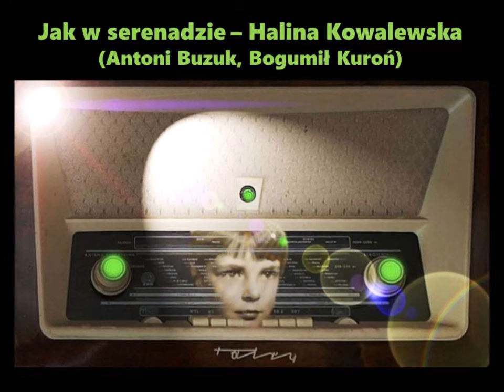Jak w serenadzie - Halina Kowalewska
Antoni Buzuk - Bogumił Kuroń